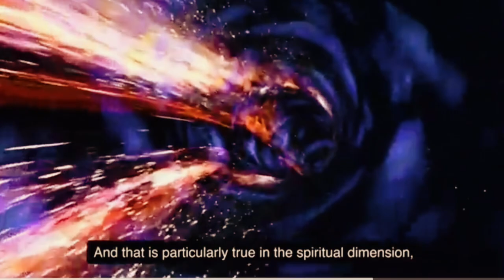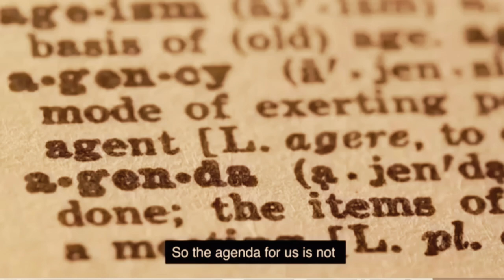You CAN’T BELIEVE THE BIBLICAL VIEW ABOUT MODERN DAY MARRIAGES.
The acclivity of relativistic proclivity in our world today as deposed God and ultimate authority and as a Moral Law giver.

These days,every traditional role is questioned and challenged.

Even marriages today are considered archaic and without purpose!

Listen to what Pastor John MacArthur has to say!